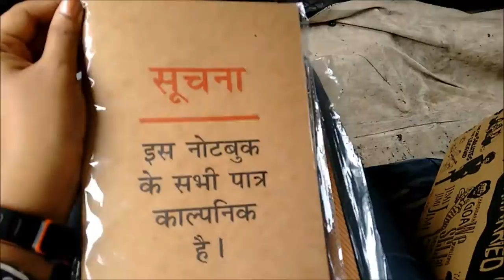Oriflame Bloggers Meet. Books on Toast. Bombay Salad Co. ( Week 16 )